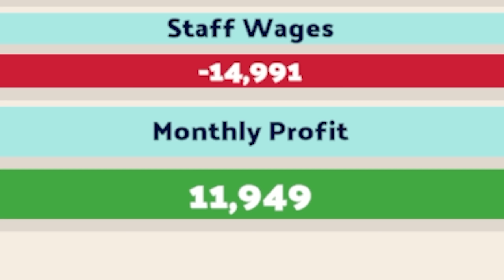I Made $1,074,392 off College Kids' Student Loan Debt in Two Point Campus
Two Point Campus gameplay today building a university / college to swindle people out of their student loan money! Who knew hope would sell so well!

Available wherever you can listen to music as well, hope you enjoy!